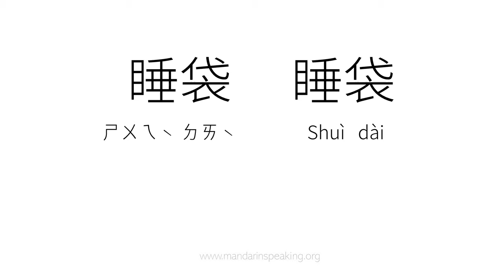How to pronounce sleeping bag, 睡袋, 睡袋 in mandarin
Learn to pronounce sleeping bag, 睡袋, 睡袋 in mandarin